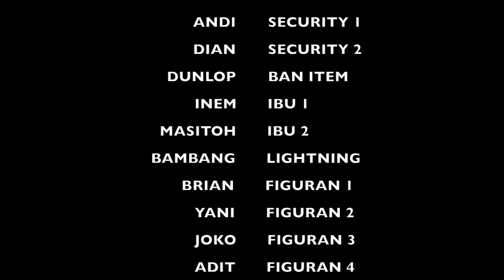VLOG SERU NYA KASIH MAKAN KELINCI LUCU 🐇🐰😍🤩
Salah satu Hobby Aisha Zafira senang kasih makan Kelinci guys..